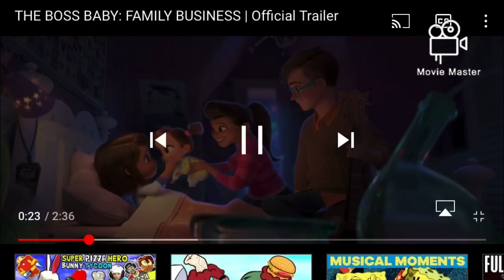Reaction/rant episode 74 on boss baby family Business official trailer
Enjoy the reaction/rant